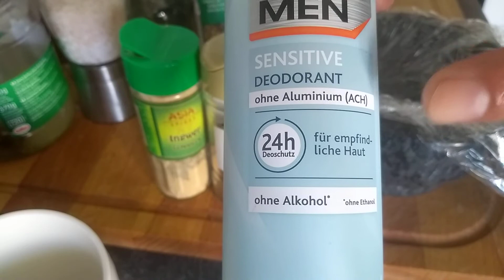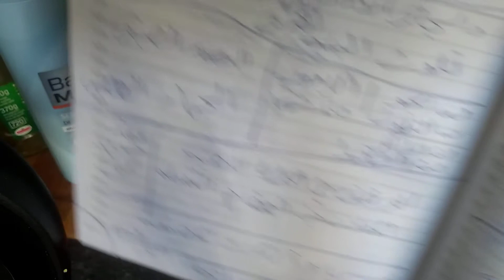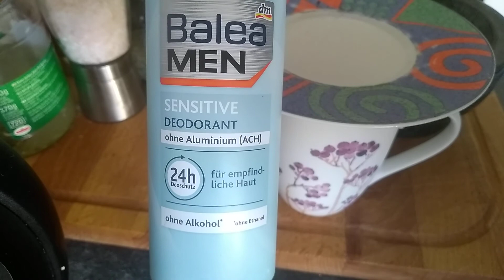نظف جسدك من المعادن الثقيلة المسممه لكل أعضاء جسمك، وبعد ذلك ستشعر بنشاط وحيوية 💪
المعادن الثقيلة تسمم الجسم وقليل من الأطباء يأتون على فحص دم المريض عندهم بخصوص هذا التسمم بهذه المعادن الثقيلة 🤔 تحذير المخاطره يجب أن تكون على علم بجميع أنواع المخاطر المصاحبه لهذه الوصفه وطلب المشوره من طبيب صحي وطبي إذا كانت لديك أي شكوك حول هذه الوصفه أو عندك حساسيه ضد أي مكون من هذه الوصفه أو عندك مشكله ضغط الدم أو مرض السكري المشوره من طبيب صحي وطبي نتمنى لكم النجاح والسعاده والصحه والعافيه بهذا المشروب 🤗